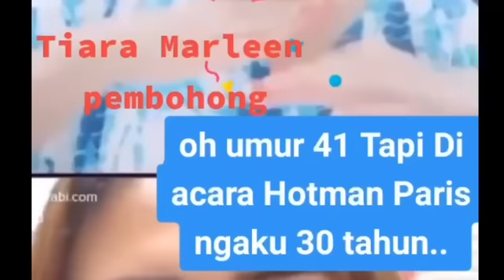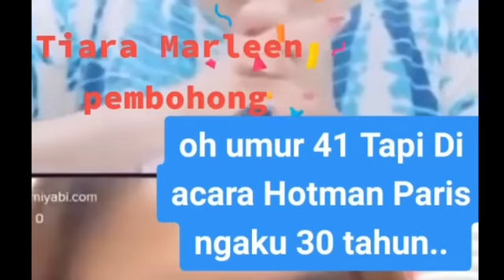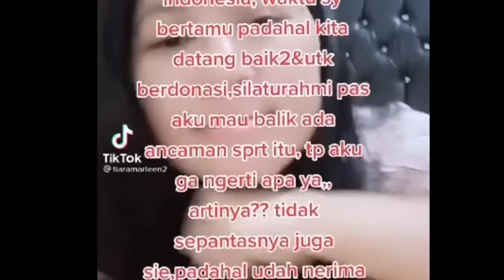BARU‼️PEMBELA DODDY MAU DIS4NTEET‼️KECYDUK B0H0NG‼️TIARA MARLEEN KENA MENTAL